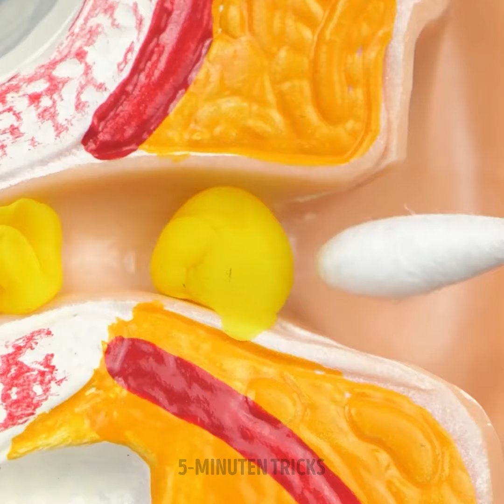Machen Sie sich bereit für ERSTAUNLICHE Selbstpflege-Ideen und geniale Zahnreinigungstricks!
Verbessern Sie Ihre Selbstpflege-Routine und erreichen Sie ein strahlenderes Lächeln mit diesen unglaublichen Tricks! Von entspannenden Badebomben bis hin zu cleveren Zahnreinigungstipps – wir haben alles für Sie. Machen Sie sich bereit, sich selbst zu verwöhnen und Ihre Mundhygiene mit diesen erstaunlichen Selbstpflegeideen und genialen Zahnreinigungstricks zu verbessern. Egal, ob Sie nach Möglichkeiten suchen, Stress abzubauen, Ihre Zahngesundheit zu verbessern oder einfach Zeit für sich selbst zu nehmen – dieses Video hat alles. Lehnen Sie sich also zurück, entspannen Sie sich und machen Sie sich bereit, Ihr Selbstpflege-Spiel zu transformieren!